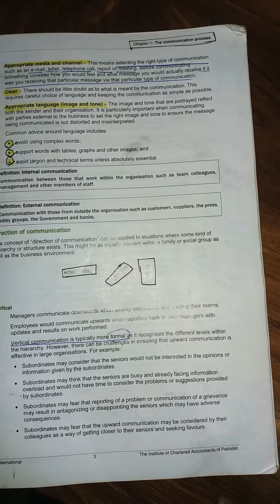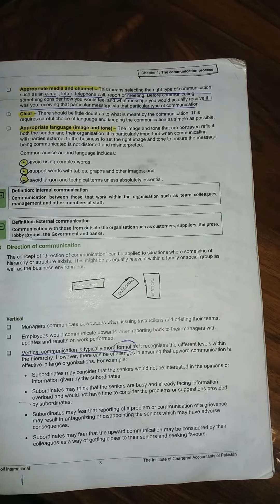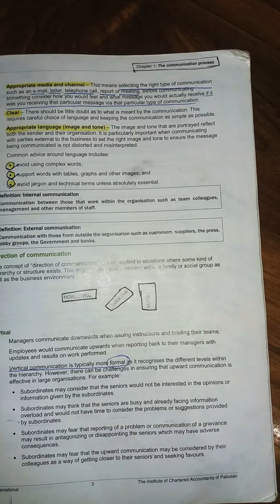Vertical Direction of communication Lecture 1